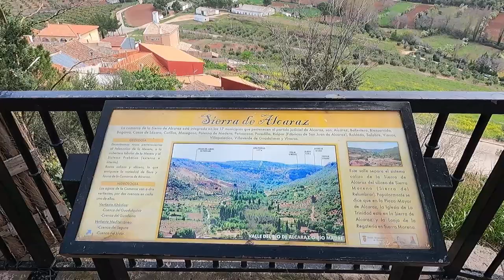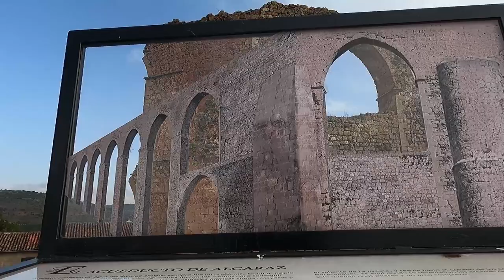PERNOCTA EN ALCARAZ,Albacete,Spain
Comenzamos nuestro viaje de Semana Santa restrignida por Alcaraz,  pernoctamos en un parking turistico que tienen a la entrada y que esta perfectamente nivelado. a pocos metros encontraremos la plaza mayor y sus dos famosas torres enfrentadas. Dedicamos todo el dia a callejear y descubrir pequeños rincones con encanto que nos ofrece esta localidad. pero si lo que quieres es descubrir su entorno natural no te pierdas el video de la semana que viene.

GPS Parking donde pernoctamos: GPS: 38°39'49.2"N 2°29'33.8"W

RECURSOS DE IMAGEN Y SONIDO:
Videezy.com